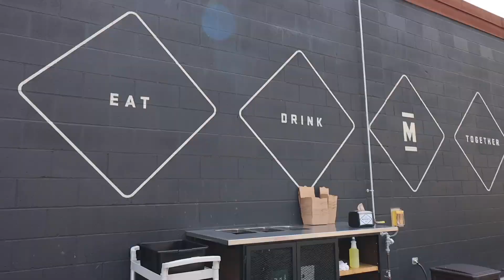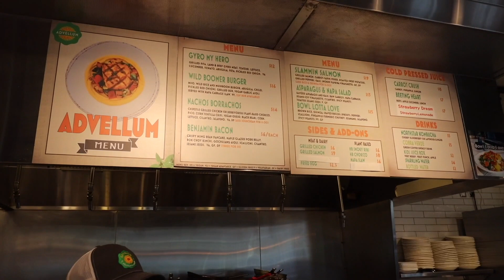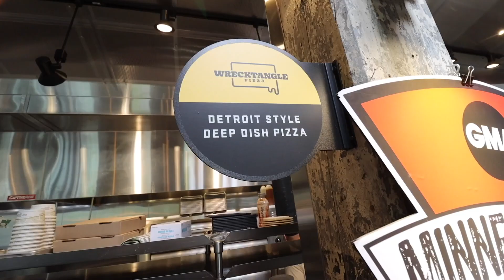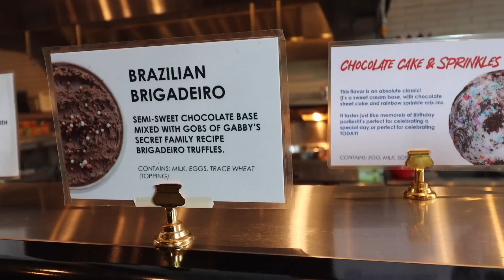Minnesota has the Greatest Food Halls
About LoveFoodMore:
Hello! My name is Joshua Walbolt. I am a chef start-up business owner, husband, and father to be. My mother is Cambodian and my father is Thai so I find myself favoring the flavors of these regions of the world as well as dishes from the Philippines. (I blame my wife for that)